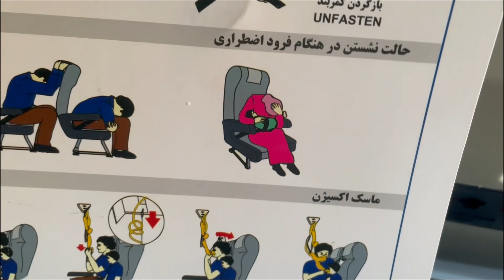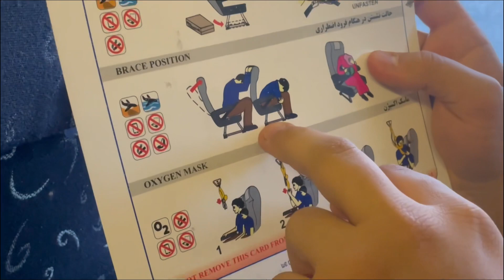رفتیم کیش! با اعمال شاقه🏝️😂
منو توی اینستا هم دنبال کن!

love you rixifam

Enemy (Radio Edit)
Imagine Dragons

MorningLightMusic